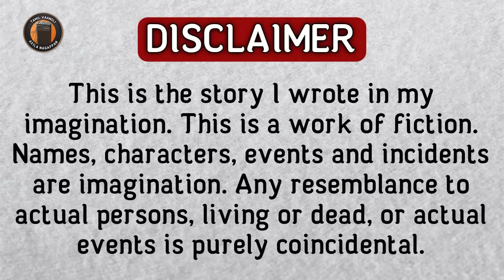தாய்ப்பாசம் - Short Story in Tamil - Tamil Vaanoli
தாய்ப்பாசம் - Short Story in Tamil - Tamil Vanoli - Tamil Vaanoli

Story and Voice : Akila Nagappan

பிரதிலிபி - எழுத்துப்பக்கம்